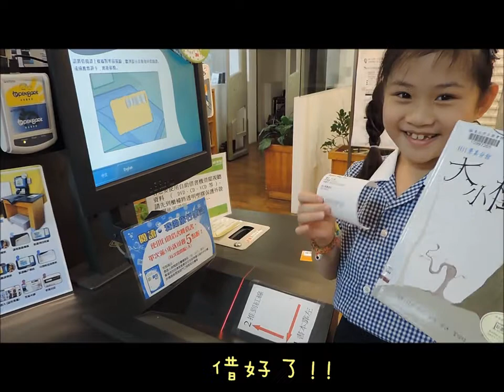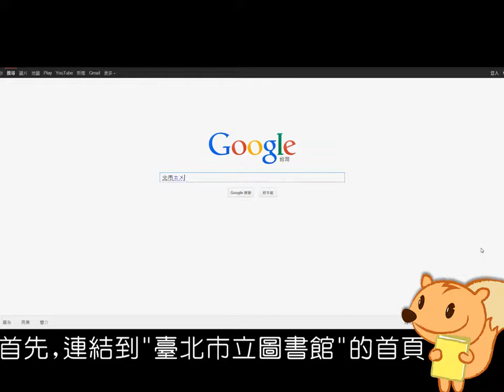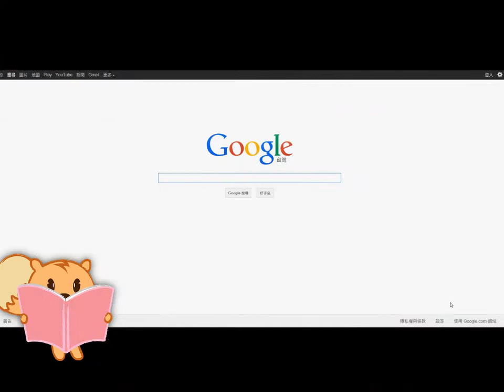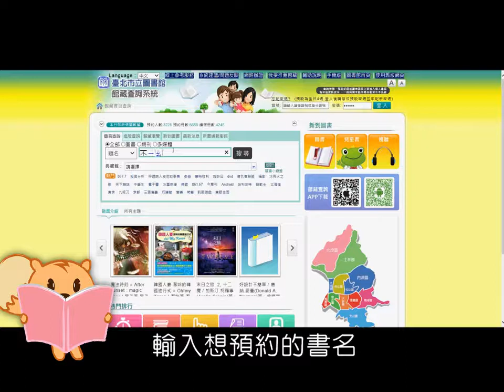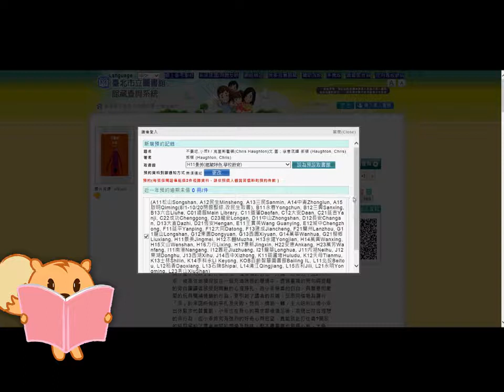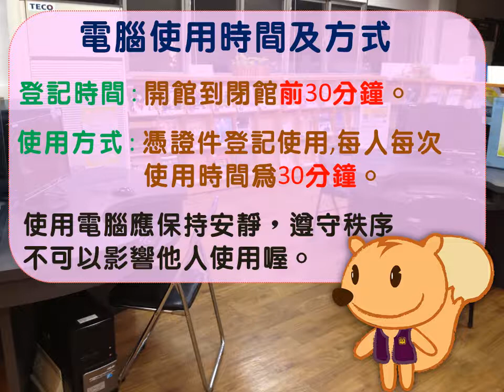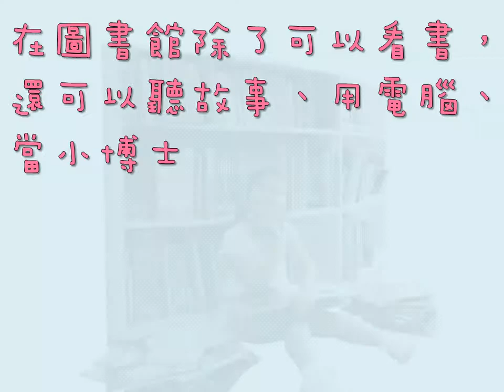臺北市立圖書館∣我好喜歡圖書館。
在圖書館我可以看好多我喜歡的書！